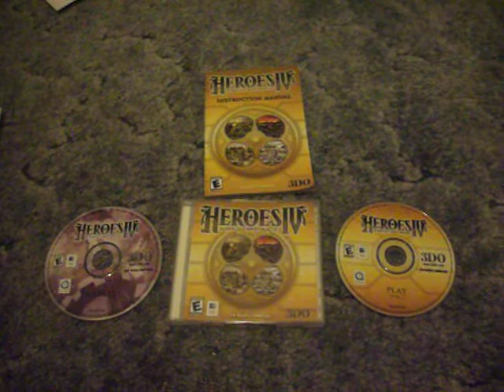Heroes of Might and Magic IV - Mac - CD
Macintosh game "Heroes of Might and Magic IV" for sale on eBay. (2) CDs/Manual.